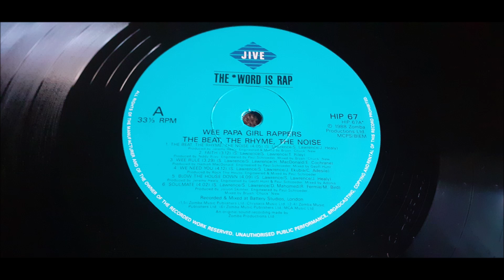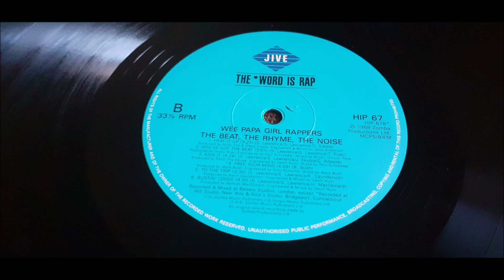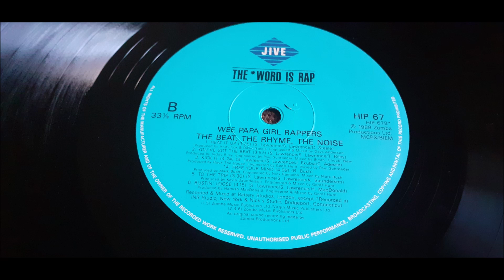The Wee Papa Girl Rappers - Blow The House Down